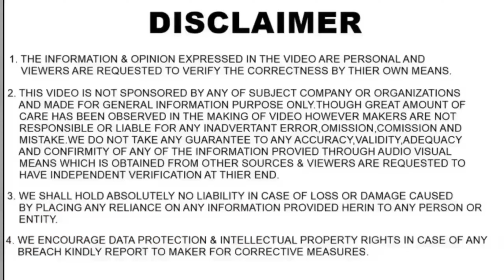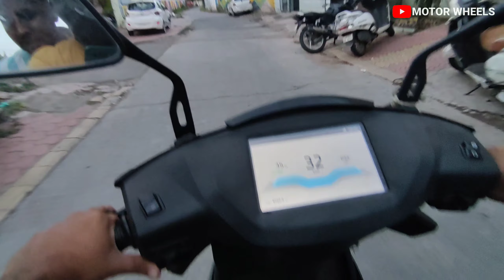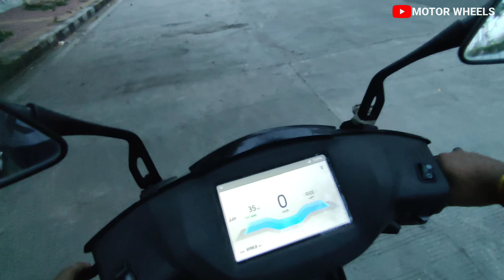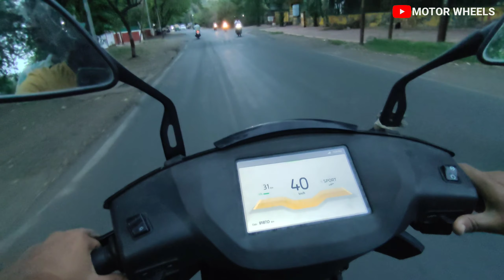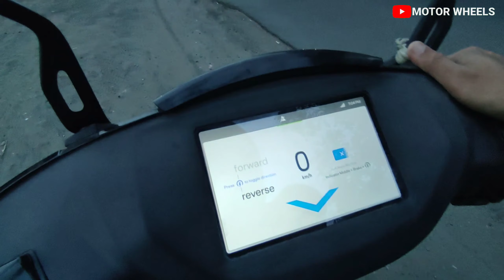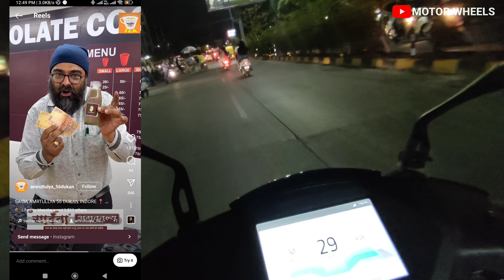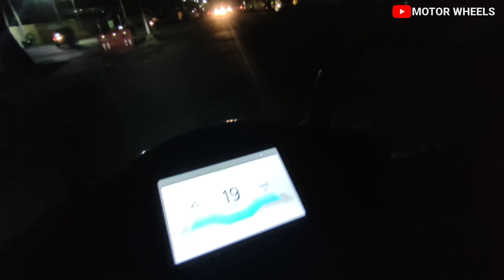मेरे साथ SCAM होगया 😡 ATHER 450+ HONEST RIDE REVIEW || Better Than Ola Scooter ??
मेरे साथ SCAM होगया 😡 ATHER 450+ HONEST RIDE REVIEW || TOP SPEED ||Better Than Ola Scooter ??

IGNORED TAGS
by
motor wheels
MOTOR WHEEL
motorwheels
MOTOR WHEELS
motor wheel